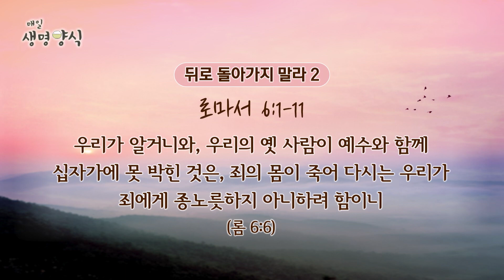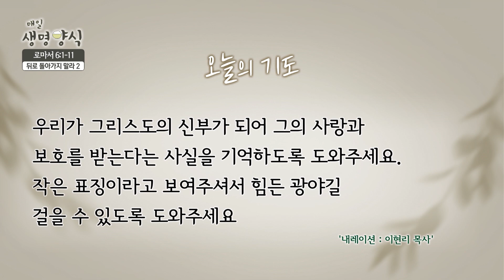매일생명양식_백석대학교 장동민 교목부총장 출연_22.04.18[CTS기독교텔레비전]